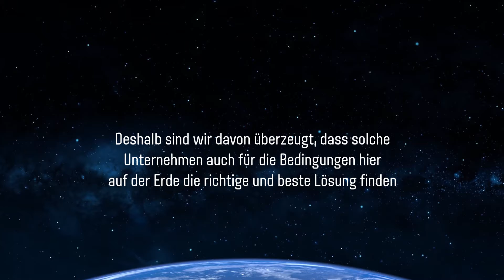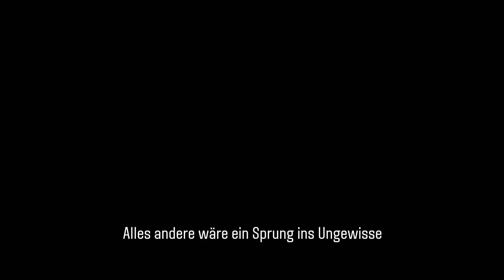Fit Genuine Valtra Bearings from AGCO Parts [German]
Lager sind bei jedem Einsatz starker Reibung und Belastungskräften ausgesetzt, gleichzeitig jedoch entscheidend für die Aufrechterhaltung der hohen Leistungsfähigkeit Ihrer Maschine. Mit AGCO Parts entscheiden Sie sich stets für die bestmögliche Qualität für Ihren Valtra-Traktor − so können Sie sich ganz auf die vor Ihnen liegende Arbeitsaufgabe konzentrieren. Gut funktionierende Lager sind eine wichtige Voraussetzung für den effizienten Betrieb Ihrer Maschine und deren Überprüfung ein wichtiger Bestandteil Ihrer Maschinenwartung.